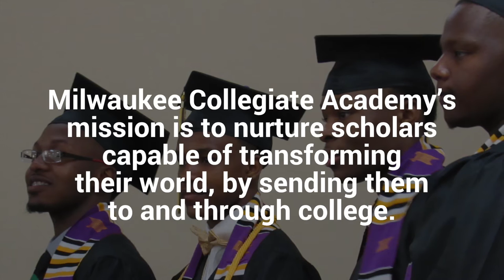Celebrating the MCA Class of 2016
Milwaukee Collegiate Academy celebrated the Class of 2016 at the graduation ceremony on June 4. For the fourth year in a row, 100% of graduating seniors were accepted in to college. The Class of 2016 earned over $3.1 million in scholarships. Congratulations scholars!